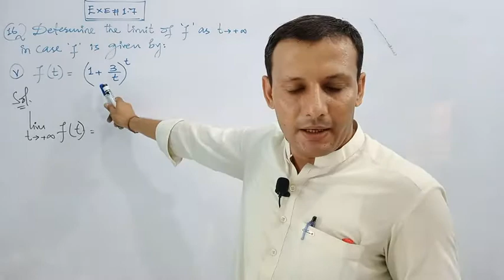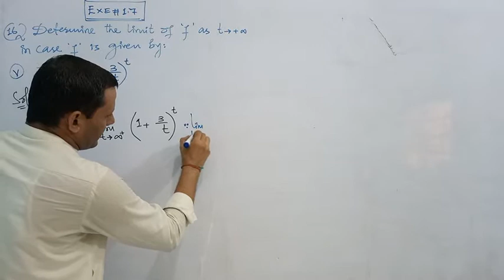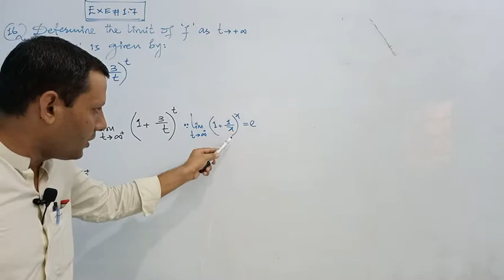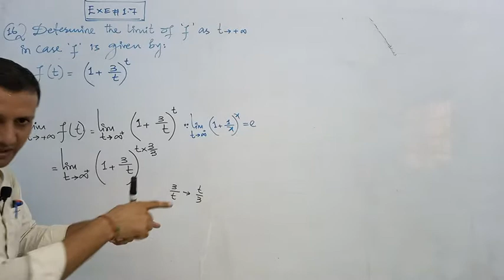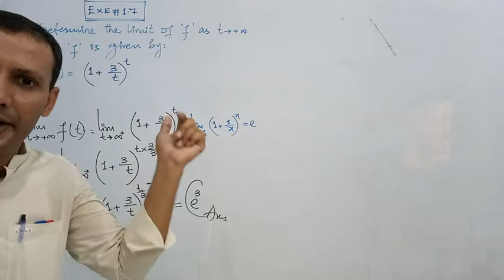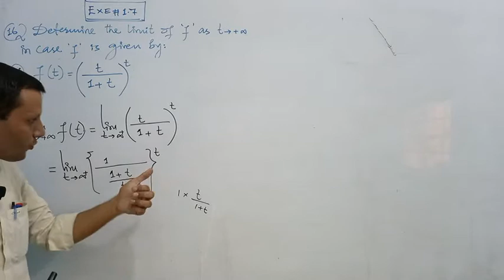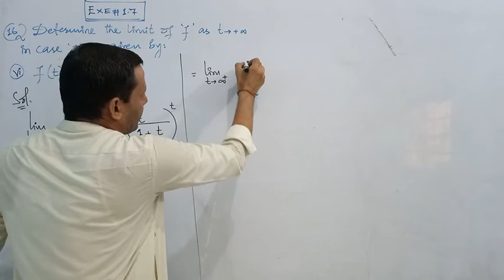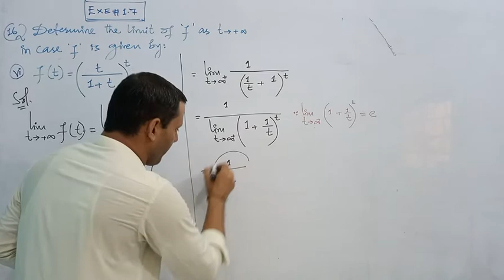CLASS - XII | EXERCISE NO: 1.7 | SOLUTION OF Q.NO: 16(V & VI)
CLASS - XII,